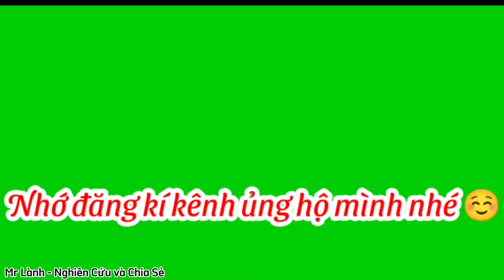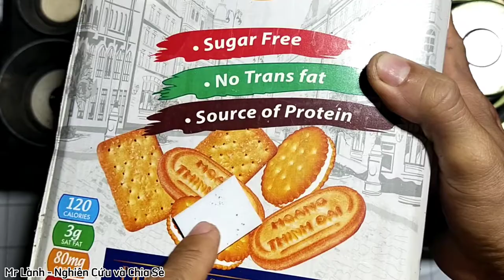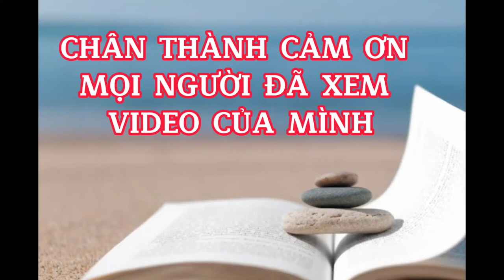Mua ve chai 70k được những gì | Một buổi mua ve chai được nhiều đồ xịn